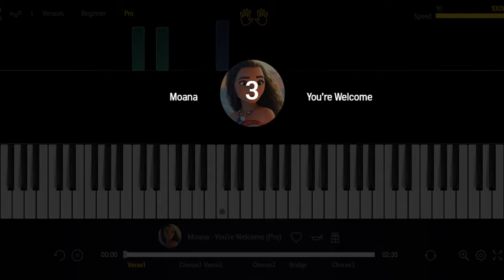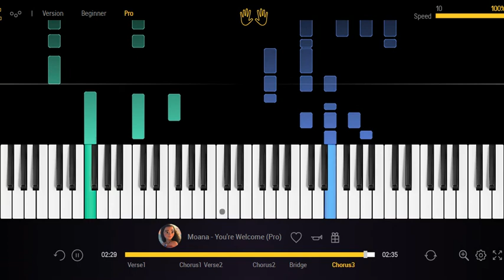YOURE WELCOME - MOANA || PIANO COVER SONG TUTORIAL EASY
HOW TO PLAY  YOURE WELCOME - MOANA || PIANO COVER TUTORIAL FOR BEGINNER

how to, play, piano, cover, music, chord, note, pianika, tutorial, easy, beginner, learn, pop, hits, song, amazing, moana